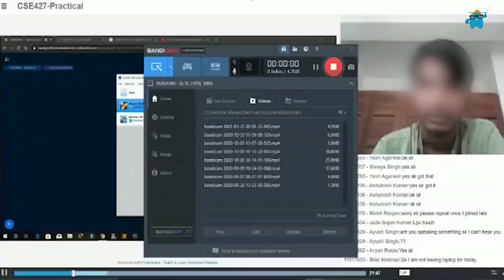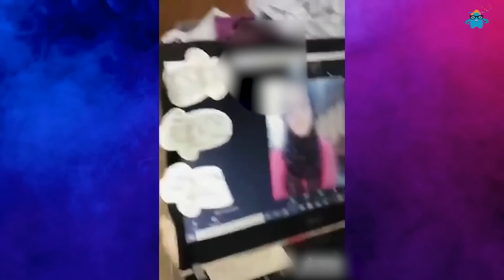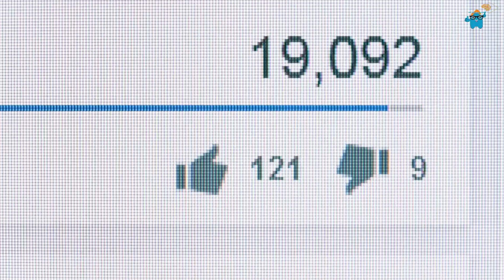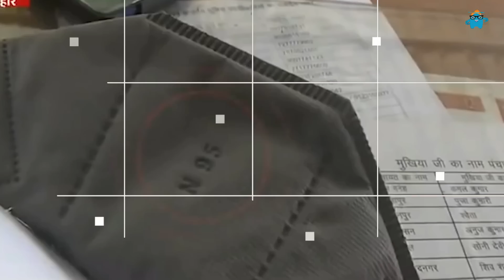കോപ്പിയടിച്ച് പണി വാങ്ങിയ ആൾകാർ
There are very few people who do not cheat in the exams. Some pass the exam by writing the answers on the wall or on the bench or by using pieces. Nowadays, with the development of technology, cheating has become more high-tech. Today, through Sixth Sense's video, we are going to talk about those who cheated in exams and got jobs.

വീഡിയോ കാണുന്നവർ പുതിയ വീഡിയോ കൂടെ കണ്ടു നോക്കുക, ഇഷ്ടപെട്ടാൽ സബ്സ്ക്രൈബ് ചെയ്യുക